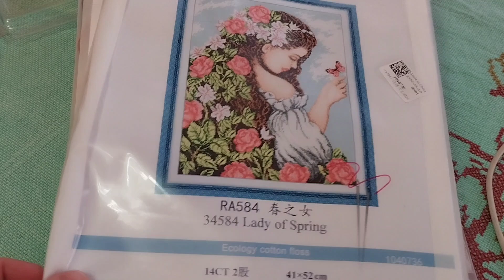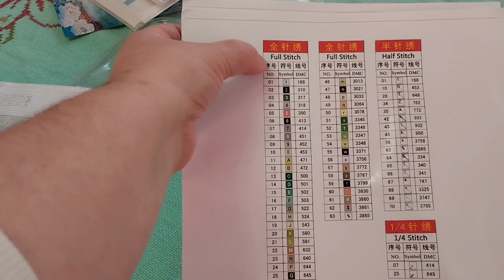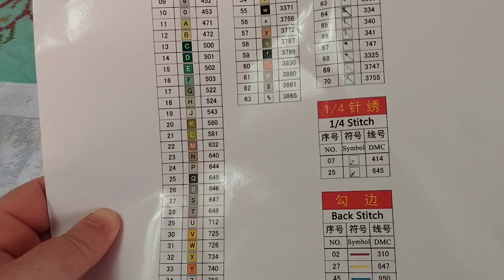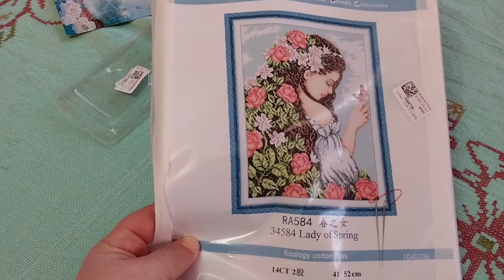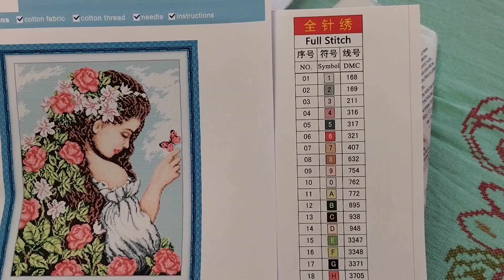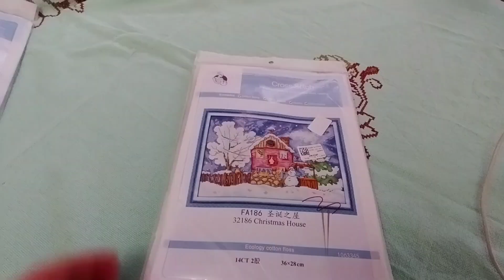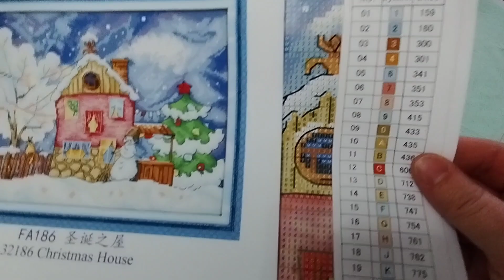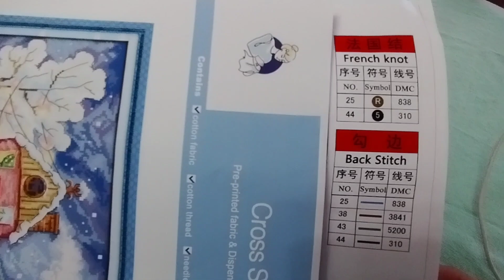Aprovecha el Black Friday parte ll sietegreat black Friday black Friday sale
Volando06OFF
Número de usos: ilimitado
Período de validez: válido para siempre

Promoción del Black Friday Sevengreat 2023

Tiempo de promoción: 10 de noviembre de 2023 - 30 de noviembre de 2023

Promoción2. Reducción inmediata después de alcanzar una determinada cantidad